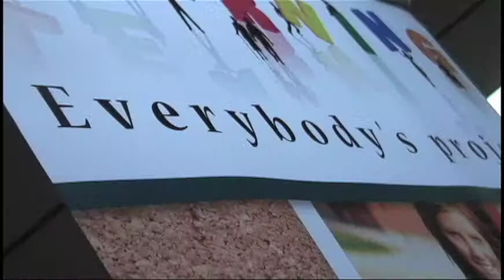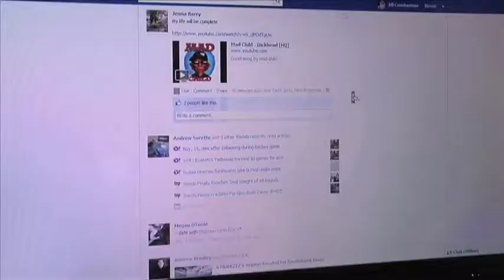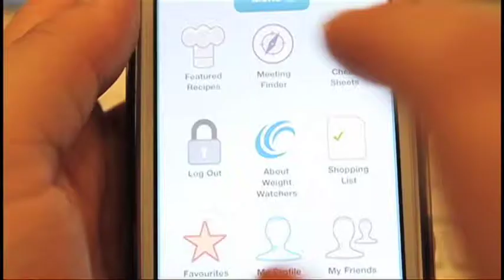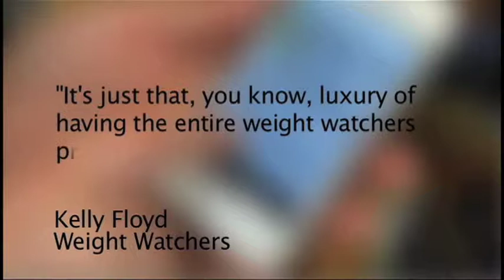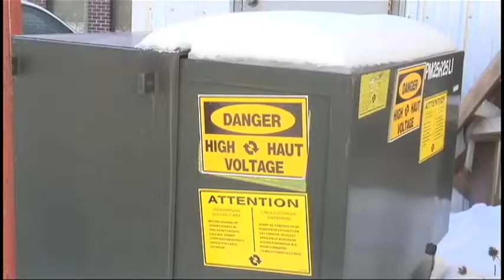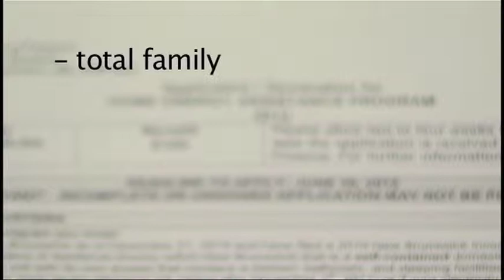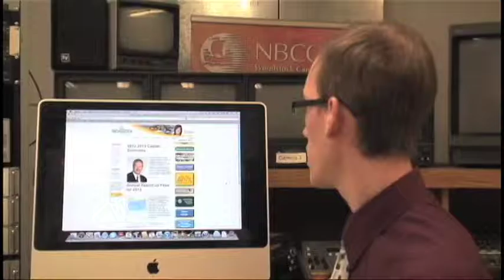Community College News Episode #4